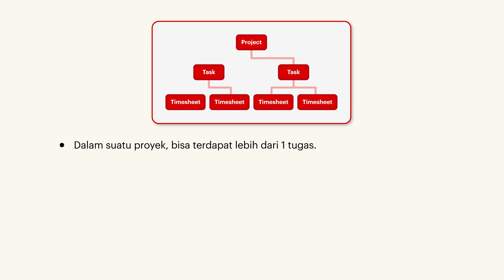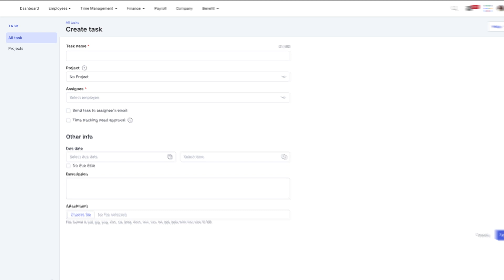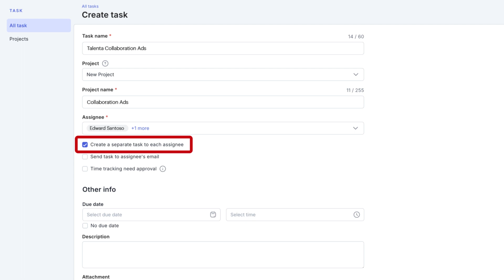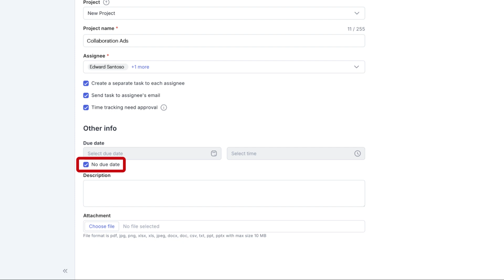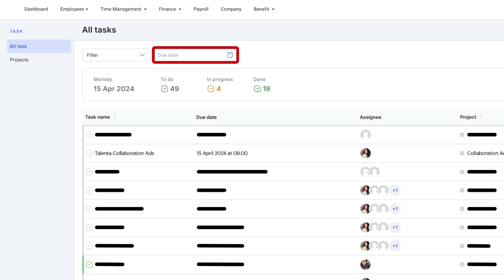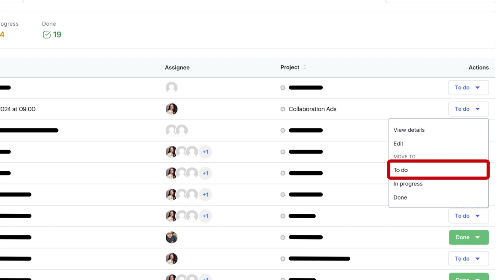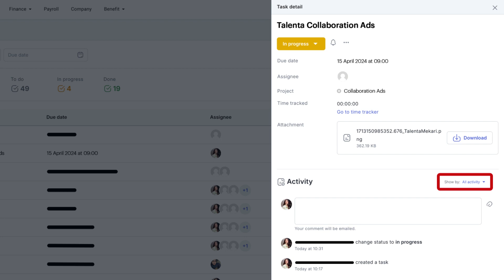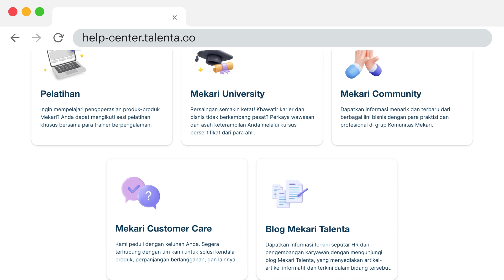Tutorial - Task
Talenta memiliki fitur untuk mengelola tugas dan proyek yang dapat ditugaskan ke karyawan dan grup tertentu. Seluruh role (Super Admin, Admin, dan Employee) dapat menggunakan fitur ini sehingga setiap tugas dapat dimonitor perkembangannya. Pelajari selengkapnya melalui video berikut.

Untuk keterangan lebih lanjut, hubungi kami di:
1500 069